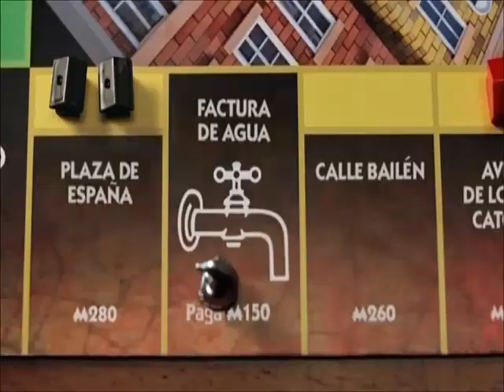Monopoly Malos Perdedores (Anuncio de Juguetes Hasbro Gaming)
Un Anuncio de Juego de Mesa con Monopoly Malos Perdedores de Hasbro Gaming